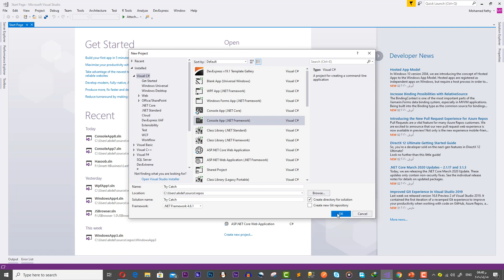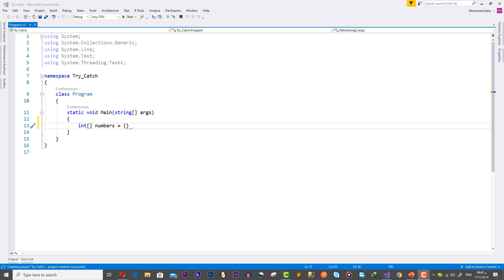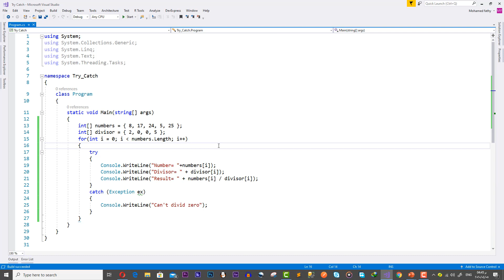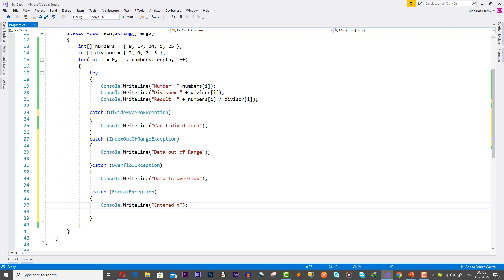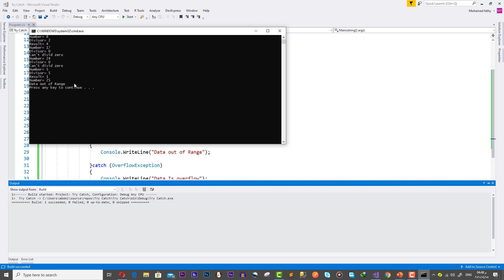1- Can multiple catch blocks be executed [Arabic]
1- Can multiple catch blocks be executed [Arabic]
شرح اسئلة انترفيو لوظيفة مبرمج C# مع امثلة عملية
try..catch...catch...catch